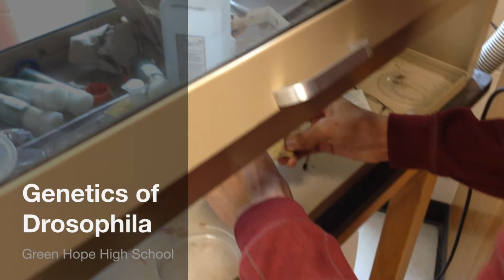Drosophila Genetics - SANS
Crosses between Ebony (e3) and White (w1).

All research performed at Green Hope High School under the AP Biology Program.